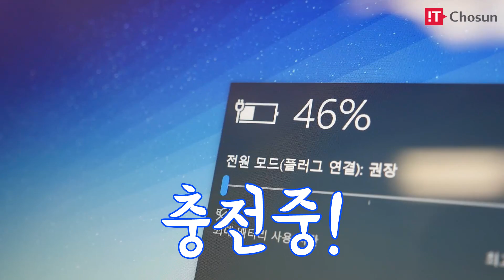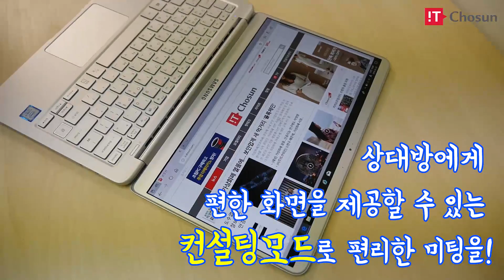[리뷰] 최기자의 추천 노트북! 삼성 노트북 9 Allways 2018